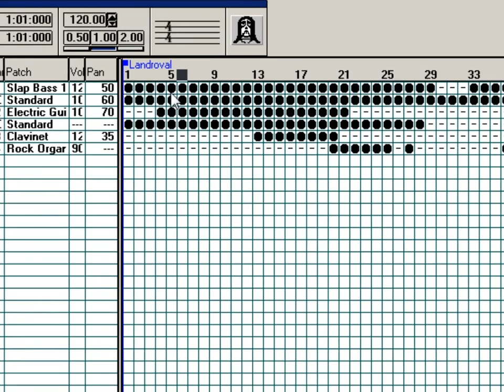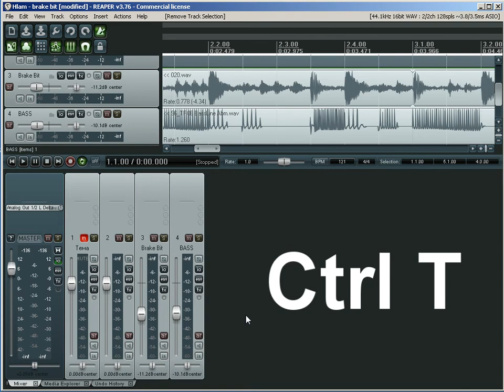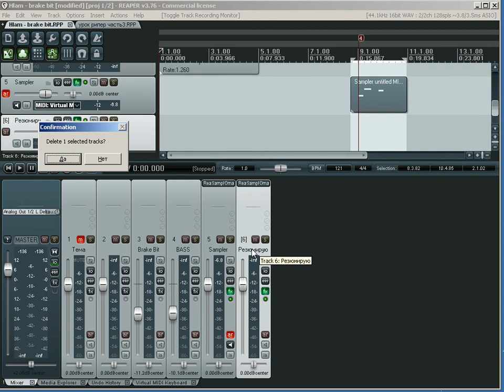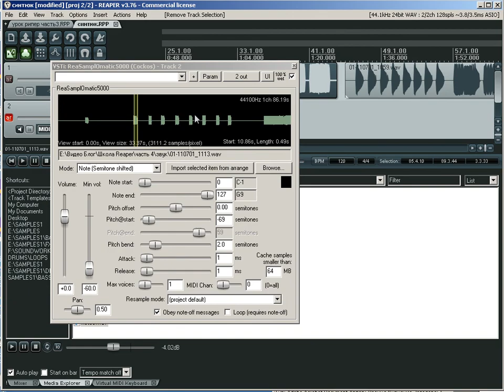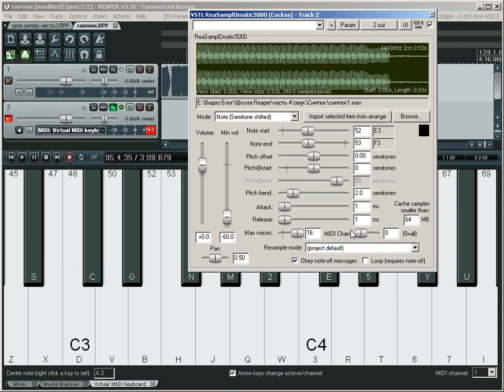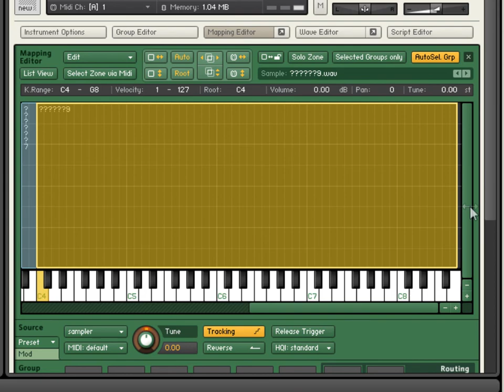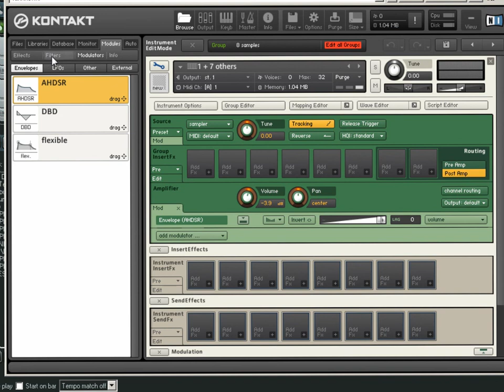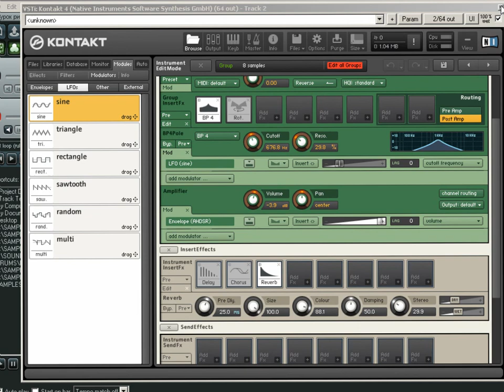Reaper Cockos NI урок мануал (часть 4)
Кстати! Провожу персональные онлайн занятия по созданию, записи, сведению и мастерингу музыки в Reaper (и в различных жанрах), а также осуществляю консультирование барабанного плана. Могу научить жизни.

В этом уроке мы говорим в основном о формате MIDI и о семплерах. В итоге мы создаем свой собственный инструмент: сначала с помощью стандартного сэмплера Reaper'а, а потом с помощью продвинутого NI Kontakt.

Я решил здесь более подробно рассказать про семплеры, поэтому видюха получилась длинноватой и заумной. Но, надеюсь это Вам не помешает осилить матчасть, бо потом будет значительно проще жить с этим со всем. :)

В этом видеоуроке:
1. MIDI - что это такое? Миди команды, режимы Event Lis и PIano Roll

2. Трекерные секвенсоры (Fast Tracker 2 и т.п.)

3. Сэмплеры - что это и как они работают?

4. Подключение эффектов и инструментов на дорожку Reaper, VSTi инструменты

5. Подключение сэмплера на дорожку, Семплер ReaSamplomatic 5000, загрузка звука в сэмплер

6. Подключение миди клавиатуры (виртуальной/настоящей)

7. Создание миди объекта, режим Piano Roll, MIDI входы дорожки

8. Запись звуков для будущего сэмплера.

9. Экспорт из рипера - пакетное сохранение звуков - очередь на Render (Queue Render)

10. Настройка сэмплера: Назначение сэмплов соответствующим нотам на клавиатуре, режимы сэмплера, Note Start / End, Attack / Release, Полифония
Миди каналы

11. Вставка второго семплера для обработки следующего сэмпла (следующих клавиш клавиатуры)

12. Сэмплер NI Kontakt (установка и загрузка)

13. Загрузка сэмплов в Kontakt

14. Mapping Editor

15. Добавление к инструменту Envelopes (Атака и релиз), добавление модулей

16. Wave Editor - Добавление loop на сэмпл

17. Добавление эффектов к инструменту (Cut Off)
18. Добавление модулятора LFO к Cut Off
19. Добавление эффектов Reverb, Delay, Rotator и т.п.
20. Добавление кривых к сэмплам Zone Envelopes